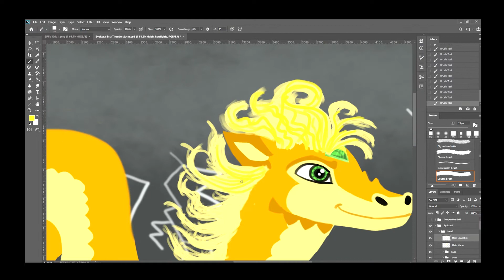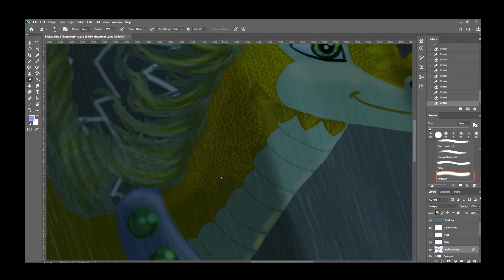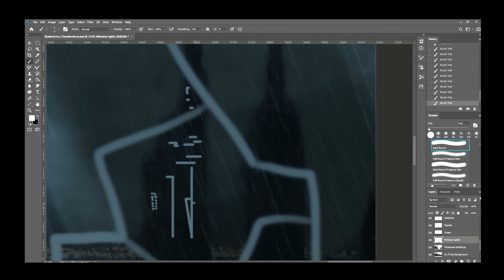Byakurai SpeedPaint (Knife Party - Power Glove)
This is a speedpaint video I did for my lightning dragon character Byakurai flying through a storm at night with a city backdrop.